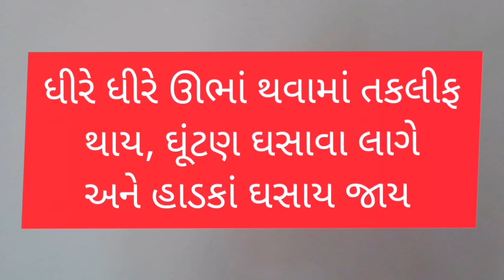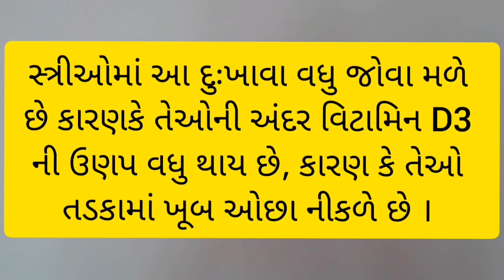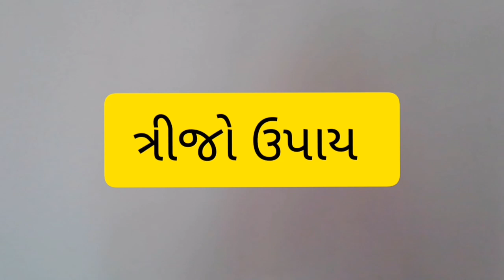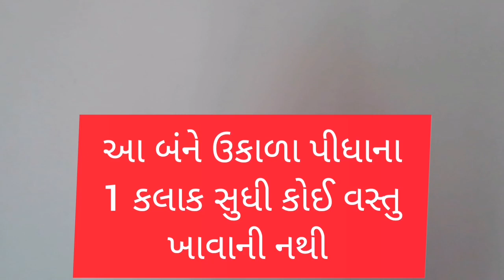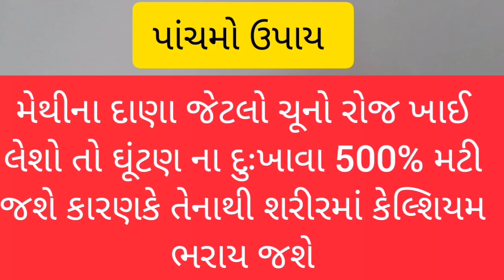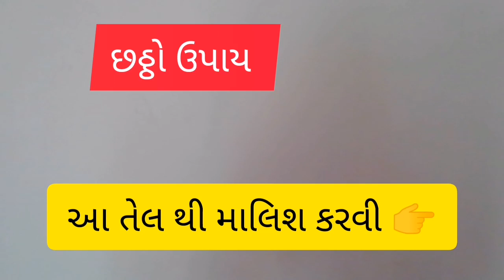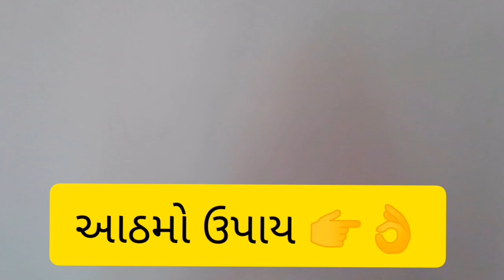ઘૂંટણ નો દુખાવો આ 8 ઉપાયોથી 500% મટે । 8 remedies for knee pain relief । gothan ।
ગોઠણ નો દુખાવો આ 8 ઉપાયોથી 500% મટે । 8 remedies for knee pain relief ।

આ 8 ઉપાયો તમારા ગોઠણ ના દુઃખાવા ને 500% મટાડી દેશે । એકદમ દેશી દવા, આયુર્વેદિક ઈલાજ,

ગોઠણ નો દુઃખાવો, ghutan no dukhavo, gothan no dukhavo, સાંધાના દુઃખાવા, માલિશ નું તેલ, દુખાવા નું તેલ, ગોઠણ ના દુખાવા નો ઈલાજ, ગોઠણ ના દુખાવા ની દવા, ગોઠણની કસરત, ટ્યુબ, ઘૂંટણ ની દવા, gothan na dukhava mate, sandha no dukhavo, va, વા, આયુર્વેદિક દવા, harish vaidya, manhar patel,